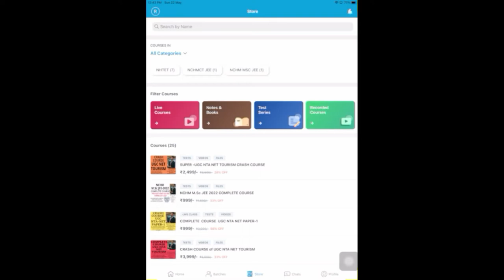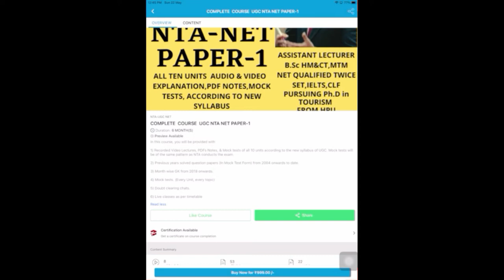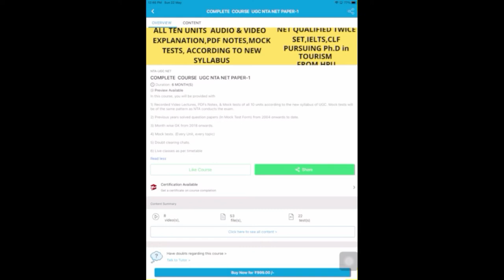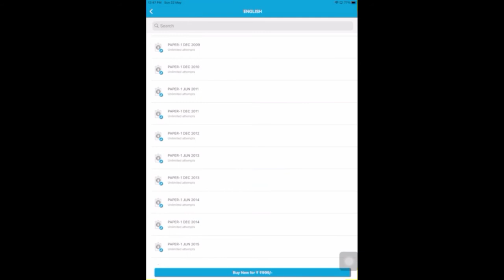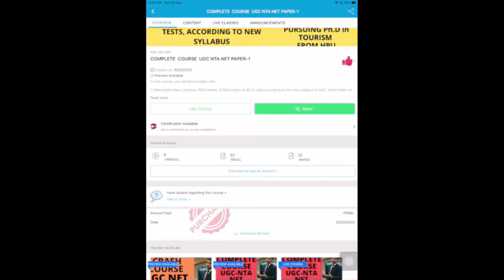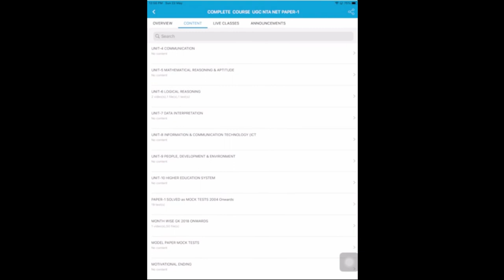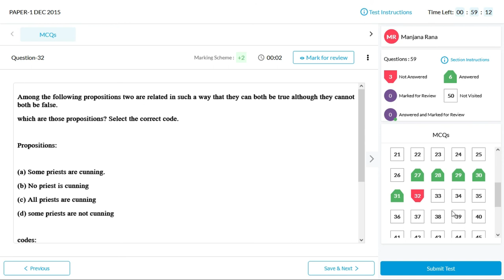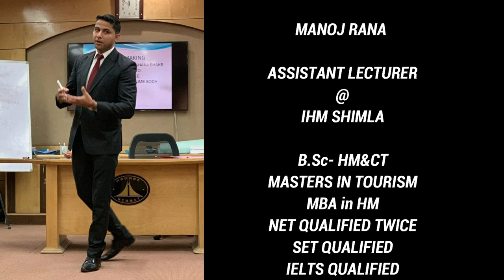UGC NTA NET PAPER 1, 2022 LIVE CLASSES, NET PAPER-1 2004-2021 Q. PAPERS IN NTA PATTERN PDF&MOCK TEST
Hello Everyone,

About this video,,,, 1st BATCH OF UGC NET PAPER-1 LIVE CLASSES 2022